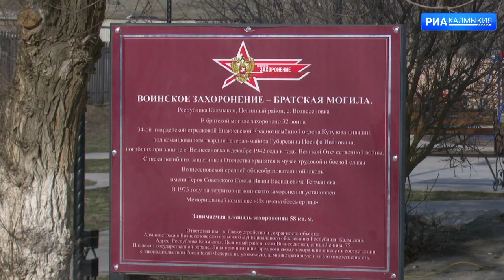В с. Вознесеновка благоустраивают мемориал «Вечный огонь»